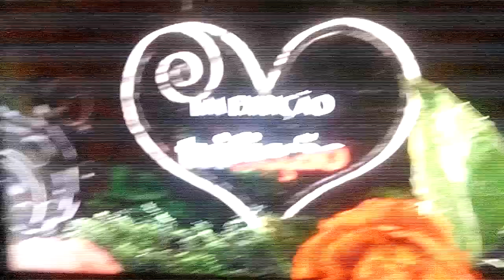MCA4: André e Duarte perseguidos por Tó Rodrigo